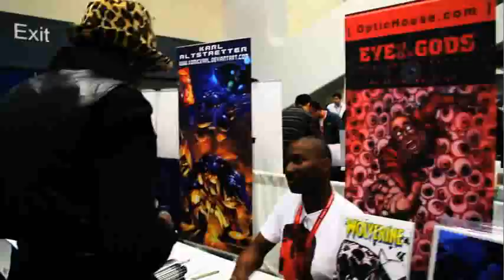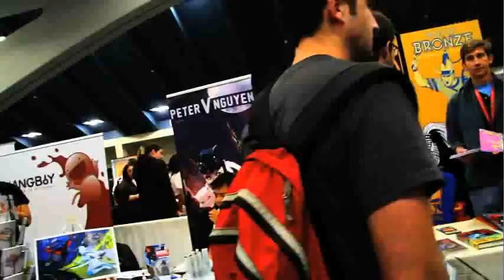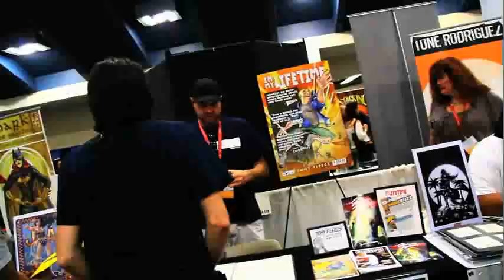Wondercon 2011 - Extended Version. Fanboyplanet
During the 2011 Wondercon, I managed to get a lot of footage of the con floor, and some cool costumes, Many more photos can be found

This is a long video, and I learned a lot from it.  San Diego Videos will be better, and shorter...  I promise.